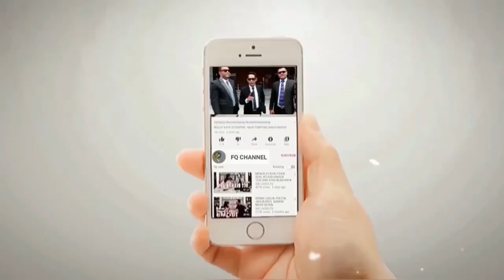PENTOLAN HTI NGOTOT INGIN TEGAKKAN KHILAFAH DI INDONESIA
MESKIPUN ORGANISASI HTI SUDAH DIBUBARKAN OLEH PEMERINTAH, PENTOLAN HTI AHMAD KHOZINUDIN NGOTOT INGIN TEGAKKAN KHILAFAH DI INDONESIA.